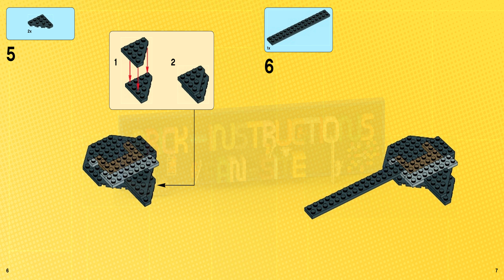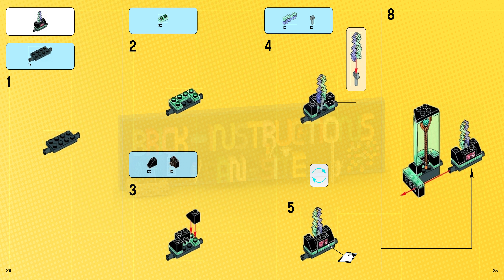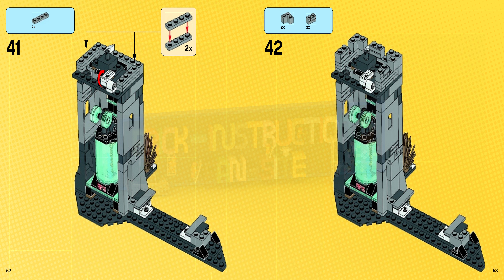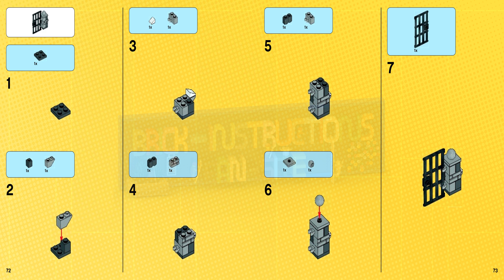LEGO instructions - Super Heroes - 76041 - The Hydra Fortress Smash (Book 2)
How to build the 2015 Lego Set 76041 - The Hydra Fortress Smash